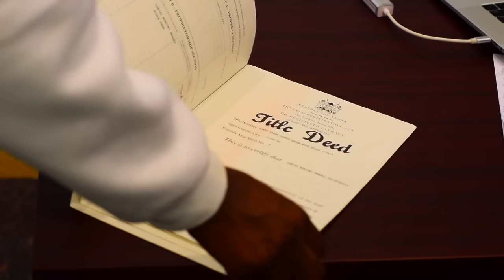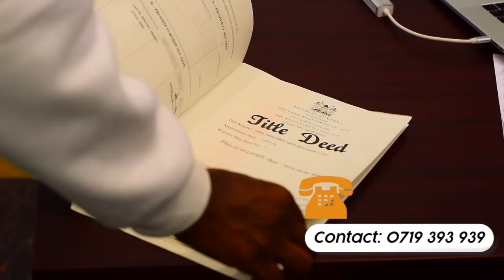“THE PRESIDENT HAS SOLD THE SOUL OF KENYA 🇰🇪 WE HAVE TO BRING IT BACK”PST NDURA SPEAKS!!